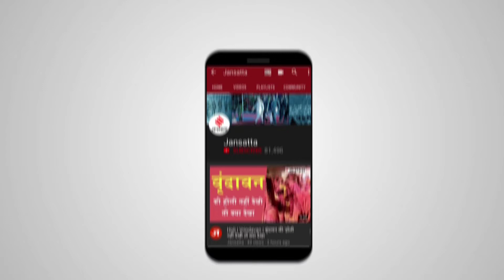Virat Kohali का टेस्ट क्रिकेट के कप्तान पद से इस्तीफा देने के बाद बवाल, सुनिए आलोक का व्यंग्य बाण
Virat Kohli Test Captaincy: भारतीय क्रिकेट टीम के दिग्गज बल्लेबाज विराट कोहली (Virat Kohli) के अचानक टेस्ट कप्तानी छोड़ने का ऐलान करने से फैंस के बीच काफी चर्चा में है। उनके इस्तीफा को सोशल मीडिया पर चुनाव से जोड़ कर राजनीतिक पार्टियों का मौज ले रहे हैं। तो आइए इस पूरे मुद्दे पर सुनते है आलोक पुराणिक का व्यंग्य बाण.

ViratKohli IndianCricket विराटकोहली Jansatta is one of the leading hindi news channel, which provides all the latest and trending news of india and around the world.